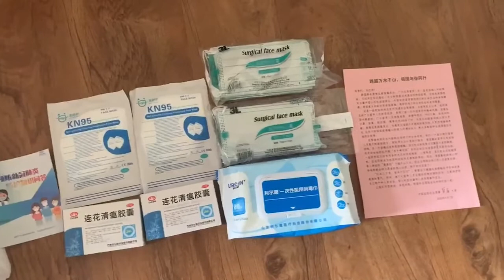天普时刻 | Temple Moment News Brief 04/20/2020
来自Temple Update新闻室，您收看的是天普时刻：
- 学生学者联合会发健康包
-天普大学中国学会采访